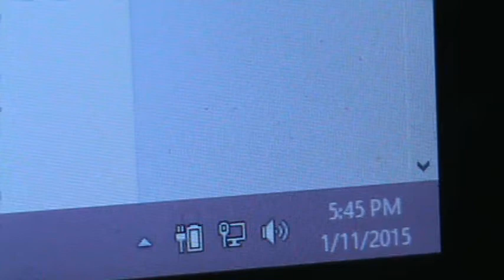UPDATE ON THIEF AARON HICKS, THREATENING TERRORIST PHONE CALL TO ME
1-11-15 M2U06600           WHERE'S MY FCK'N MONEY!

WAS THIS MATTHEW TIERNEY, STEPHENSON, OR LAND, OR ONE OF THE JUDGE'S JAY WETHINGTON, JOE CASTLEN, DANIEL NICK BURLEW II, THE INVESTIGATION ON THAT SHALL BEGIN!

MARINES ON DECK!!
1-9-15 M2U06562 THANKS AGAIN GUYS, PETE AND BOBBY POWELL, UR MY HERO'S
THE ENTIRE SHOW BESIDES ME

Twitter @SantilliMan Skype petertsantilli Telephone 828+738+6588

BOBBY POWELL MAY HAVE VERY WELL SAVED MY LIFE TO CONTINUE MY PURSUIT OF JUSTICE, THO IT ALLUDES ME STILL. THANKS B.P.

adj. adjective
Stubbornly adhering to an attitude, opinion, or course of action; obdurate.
Characterized by such adherence.
an obstinate refusal.
Difficult to manage, control, or treat.
an obstinate problem; an obstinate headache.

CALL TO ATTORNEY GETS DISPATCH, AND COPS COME REGARDLESS OF MY NOT CALL'N THEM, THE PHONE COMPANY APPARENTLY DIVERTS CALLS TO THEM WHEN YOU CALL A NUMBER INCESSANTLY.

BANKERS JPMORGAN AND PNC COMMIT FORGERY, FRAUD, LIARS, THIEVES

JPMORGAN CHASE ASSHOLE JAMIE DIMON STEALS HOUSE FROM DISABLED OLD LADIES.

POLICE HARASSMENT DOING THE ATTORNEY MATTHEW TIERNEY'S TERRORISM.

AT&T PHONE LOG, PROOF AN OUT GOING CALL WAS DELETED FROM MY PHONE LOG.

ASKED 2 CEASE CALLS, I AGREED UNTIL 1-19-15

1-1-15 M2U06442 THIEVES, LIARS, FELONS, EVIL! BURLEW, CASTLEN, TIERNEY, KUEGEL, PORTER, SUSAN TIERNEY, CIRCUIT COURT, COURT OF APPEALS, AARON HICKS, AQUASCAPES POOLS & SPAS, STEVENSON LAND & TIERNEY,
12-31-14 M2U06429

DISTRICT COURT JUDGE BURLEW, A FELON
12-31-14 M2U06432 ISSUED BY CLAUD PORTER, DEC 23, 2014

STOLE MY MONEY, OWES ME $3.642.61

LAW ON CALLS YOU ALL!

Aquascapes Pools and Spas
3332 villa point dr suite 106
Owensboro, Kentucky 42303

2315 West Everly Brothers Blvd
Powderly, Kentucky 42367

JOSEPH W CASTLEN JUDGE
1430 ROBIN ROAD
OWENSBORO KENTUCKY 42301
MILKING THE PUBLIC TAX PAYERS MONEY, LEECHES ONE AND ALL!! FRAUD, COURTS ARE ALL FRAUD! THE 14TH AMENDMENT WAS " NEVER " SIGNED INTO LAW, THEY HAVE NO JURISDICTION.